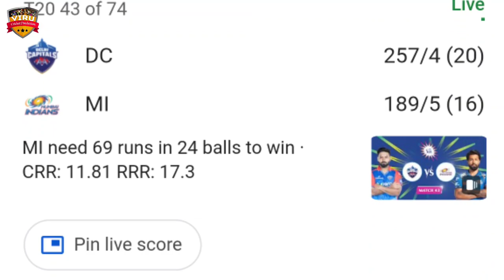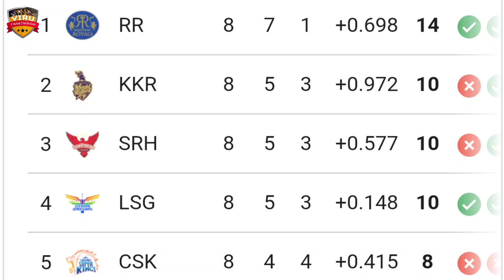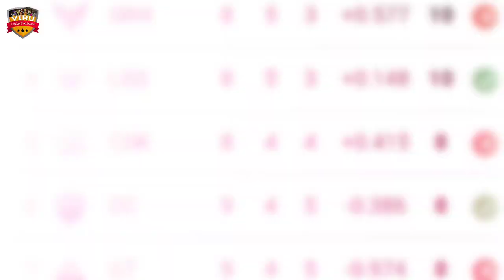IPL 2024 Match-46 | Chennai Super Kings Vs Sunrisers Hyderabad | CSK vs SRH Playing 11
JOIN US:-

Indian Premier League 2024, Chennai Super Kings vs Sunrisers Hyderabad, 46th Match Prediction | Who Will Win? | CSK vs SRH Match Prediction

Chennai Super Kings vs Sunrisers Hyderabad, 46th Match Prediction in a battle of cricket giants! Don't miss a single moment of the action-packed series – it's going to be a rollercoaster ride of boundaries, wickets, and nail-biting finishes!

IPL 2024
IPL league
CSK vs SRH Match Prediction
SRH vs CSK Match Prediction
T20 Cricket
who will win
kaun jitega